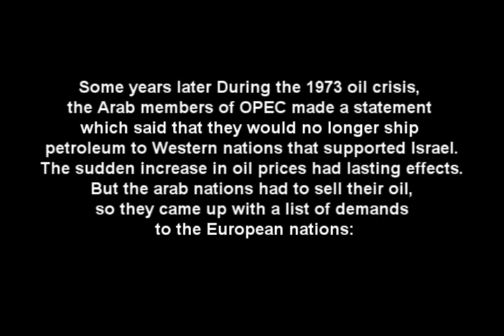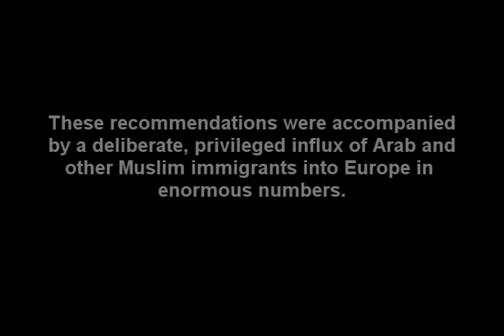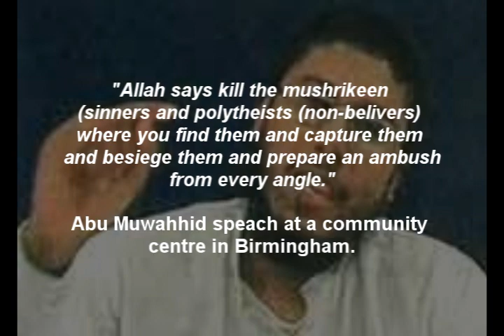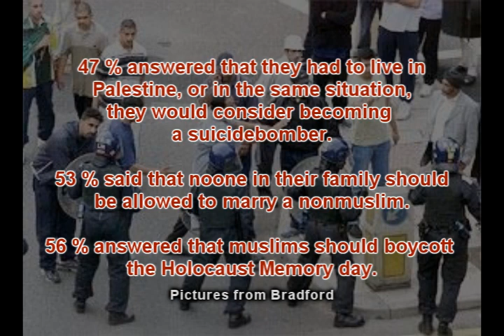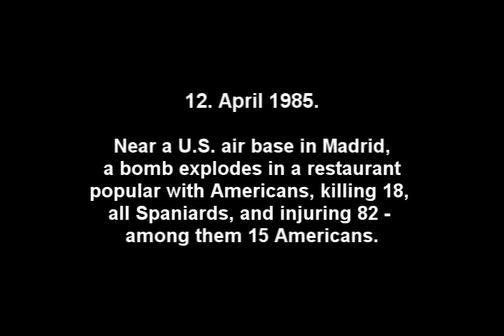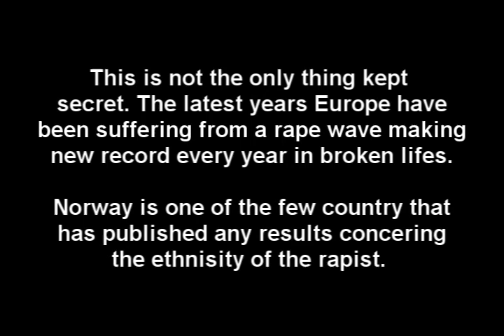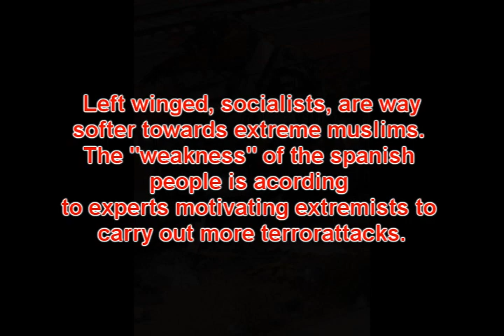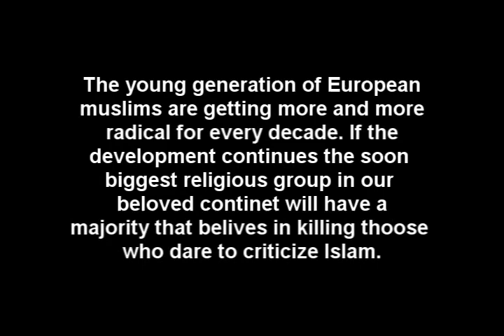Eurabia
How islam is influenting politics, crime-statistics, terrorism and so on in Europe. A must watch for everyone interrested in politics.